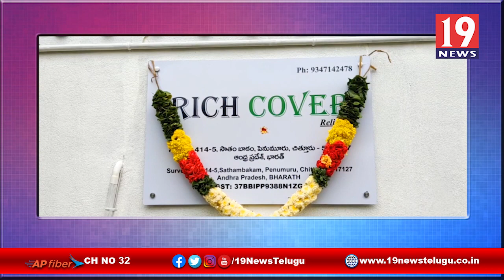పేపర్ బ్యాగులు తయారీ కంపెనిని ప్రారంభించిన డిప్యూటీ సీఎం నారాయణస్వామి -చిత్తూరు జిల్లా